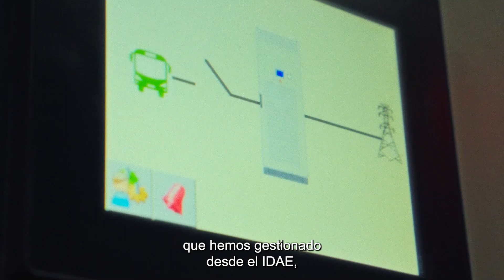MOVES Singulares: simbiosis entre metro y autobuses para la electrificación del transporte público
Joan Groizard Payeras, Director del IDAE (Instituto para la Diversificación y Ahorro de la Energía) adscrito al Ministerio para la Transición Ecológica y el Reto Demográfico, explica el proyecto para la electrificación del transporte público en Bilbao, de la convocatoria de ayudas de MOVES Singulares. A través de una infraestructura de recarga, se suministra energía desde las instalaciones eléctricas del Metro Bilbao a los nuevos autobuses eléctricos “Bilbobus”. El proyecto está financiado por la Unión Europea, Fondos NextGenerationEU, en el marco del Plan de Recuperación, Transformación y Resiliencia.